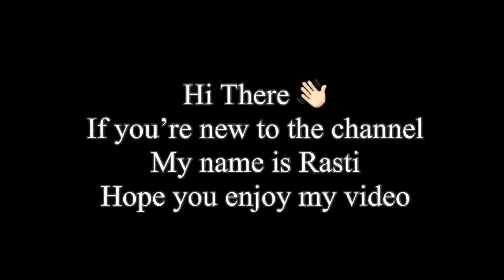ASMR MAKAN BAKSO BERANAK PEDAS | ASMR INDONESIA